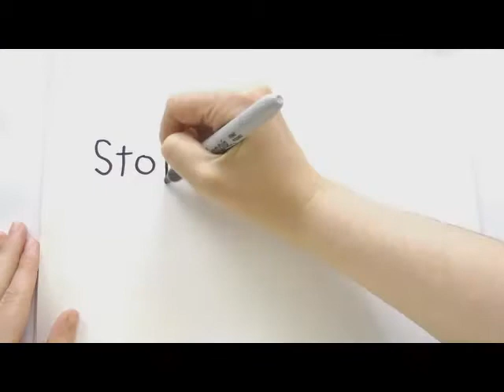Sterling Oaks Naples Florida Homes For Sale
- Search Sterling Oaks Naples Florida homes for sale, property, real estate, foreclosures, and short sales.  Thinking about buying or selling in Sterling Oaks?  Derek Carlson Real Estate is your Sterling Oaks Naples Florida Home Specialist.